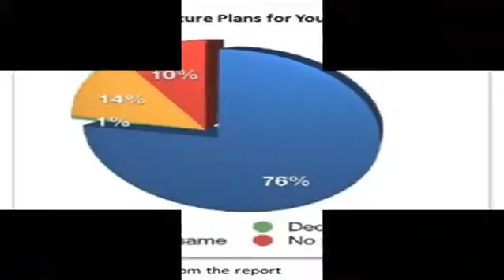SEO Richmond Virginia